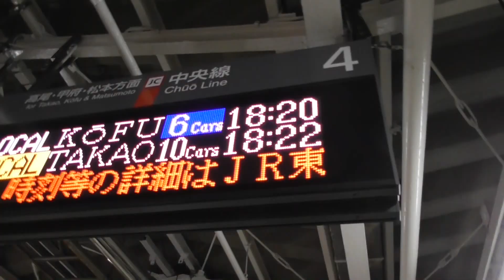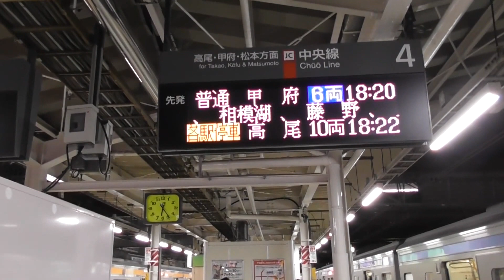EF64-37カシオペア信州 八王子駅 乗務員交代➡発車 (罵声大会なし) Luxury Sleeper train in Japan at Night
カシオペア紀行 (クルーズ) の八王子駅到着から発車までの様子です。途中駅員に下がってくださいと注意される場面はいくつか見られたものの、大きな混乱等はなく、罵声大会も起きずに無事発車していきました。